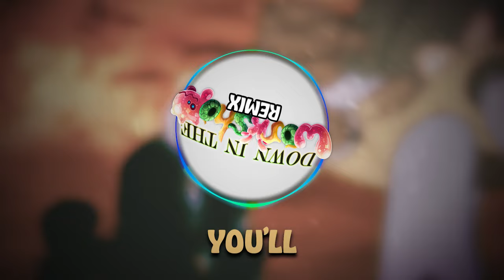⛏ Down in the Workshop REMIX - My Singing Monsters ⛏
Who knew Teeter-Tauter had such vocal range...

While you wait for Down in the Workshop 2: Electric Boogaloo, enjoy this upbeat remix of the original I made! Down in the Workshop has such a catchy, jazzy tune, so I really leaned into that when making this remix. And with its recent inclusion in the Breakout Stars trailer, there wasn't a better time to release this. So I really hope you like it as much as I do.

Down in the Workshop by @Ashvee72-from-Thewildguess
Whail Vocals by @treblestroke
Additional Background Vocals by @hugo1184
Various Art by @Spunge506

The content on this channel is NOT FOR KIDS. Although the topic of this video might appeal to children, they are not the intended audience, as mature themes and tones are present throughout this channel. The intended audience is those over the age of 13.